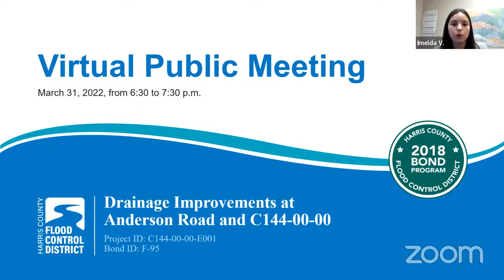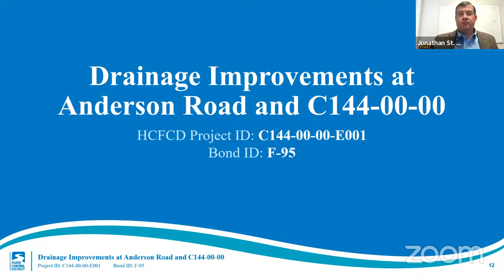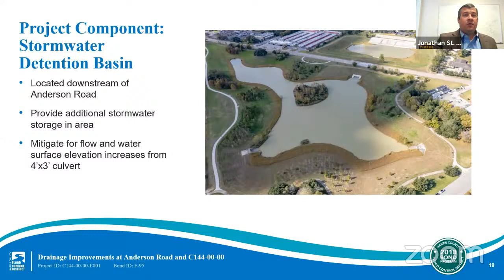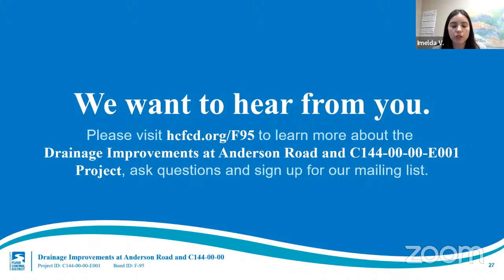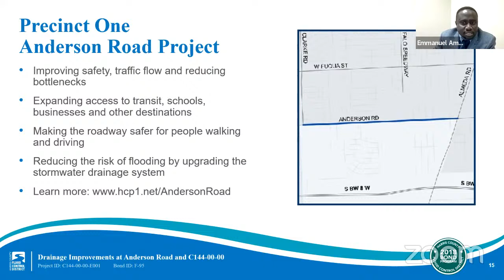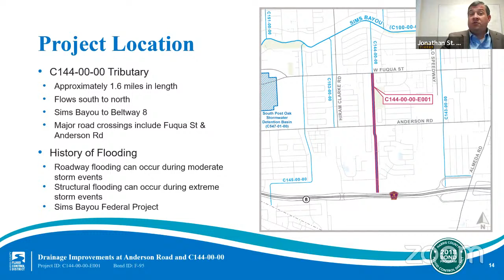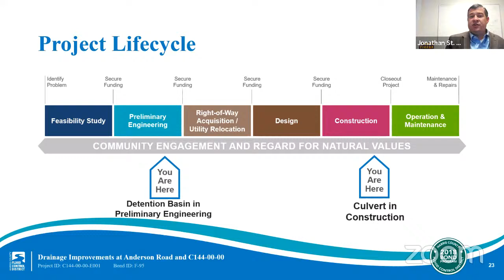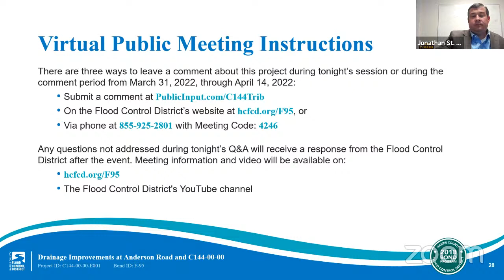Community Engagement Meeting for C144-00-00-E001 (Bond ID F-95)